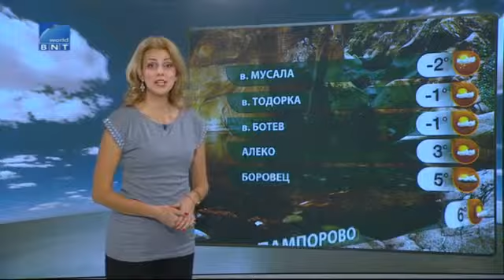BNT Weather forecast Bulgaria - 28.11.2014 (12:20h)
Елица Димитрова (Elitsa Dimitrova)